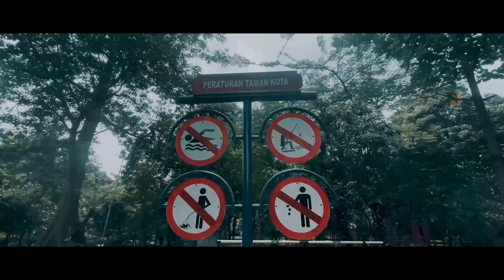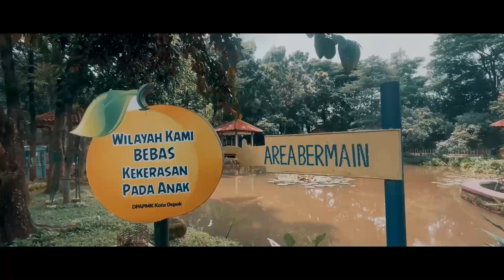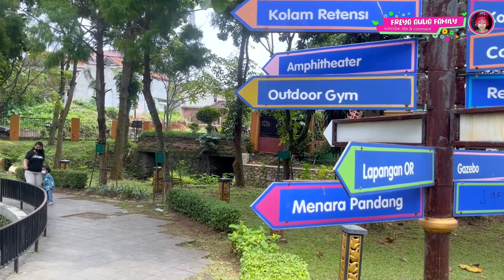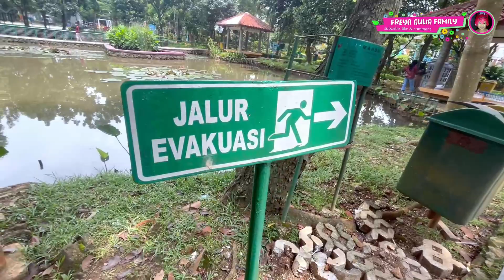Taman Bermain Ramah Anak Gratis di Lembah Gurame Depok, Jawa Barat. Freya gak ada Capeknya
Taman Lembah Gurame, salah satu taman bermain ramah anak "Gratis" yang terletak di Jl. Nangka Raya, Depok Jaya, Kecamatan Pancoran Mas, Kota Depok, Jawa Barat. Lembah Gurame ini juga sempat digadang-gadang menjadi salah satu ruang terbuka hijau terbesar yang ada di kota Depok. Selain itu Taman Lembah Gurame lumayan menjadi alternatif buat Ayah Bunda mengajak buah hatinya yang aktif. Di lembah Gurame banyak berbagai macam permainan anak loh, mulai area Playground seperti Prosotan, Ayunan, Jungkat-jungkit, manjat lingkaran besi, dll.
Selain itu teman-teman bisa mengenal berbagai macam tumbuh-tumbuhan dan juga bisa memberikan makanan kesejumlah ikan yang ada di kolam. Kemudian juga ada spot pojok baca yang dilengkapi dengan beberapa buku yang menarik. Disana juga ada outdoor gymnya loh, namun saat kami kesana area tersebut tidak bisa digunakan. Untuk Tiket masuk Free alias gratis, Ayah-Bunda hanya bayar parkiran kendaraan saja. Mau tau keseruannya seperti apa. Yukss di tonton.

LiQWYD:
spoti.fi/2RPd66h